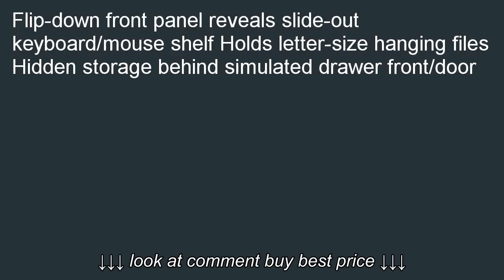Sauder Computer Desk Cinnamon Cherry Finish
Sauder Computer Desk Cinnamon Cherry Finish, Sauder Computer Desk Cinnamon Cherry Finish